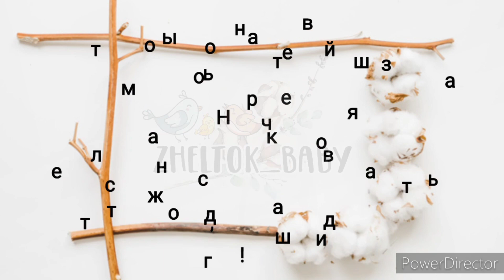Пижама своими руками. Выкройка пижамы.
Привет! В этом видео покажу вам как сшить пижаму по выкройке "Сахарок".
Расход ткани, реальные мерки горового изделия, а так же саму выкройку найдете на сайте по ссылке

Машинки на которых я отшиваю все изделия:
Промышленная машина Typical GC6158MD
Швейная машина Janome 2041S
Оверлок Janome ArtStyle 4057
Распошивальная машина Brother 2340CV

Hi! In this video I will show you how to sew pajamas according to the pattern "Sugar".
Fabric consumption, real measurements of the mountain product, as well as the pattern itself can be found on the website at the

The machines on which I sew all the products:
Industrial Machine Typical GC6158MD
Janome 2041S Sewing Machine
Janome ArtStyle Overlock 4057
Brother 2340CV Sewing Machine